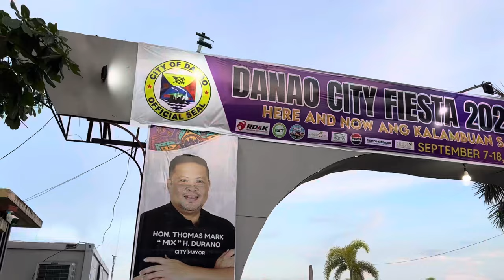That Golden Red Crispy Skin of a Lechon‼️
Ruwins Lechon in Danao City, Cebu, is a 27 year old Lechon Store. They’ve been accepting whole lechon orders and lechon per kilo since 1996.

Aired: Saturday, September 9, 2023 at 5:47 PM
Store Name: Ruwins Lechon
Filming Device: Iphone 14 Pro Max
Editor: VN (vlog now)
Transportation: Scooter Honda Click 150i 2018 model
Back up camera: Mobile Phone - Xiaomi Poco X3 NFC 2018